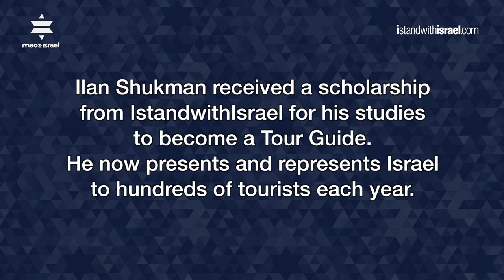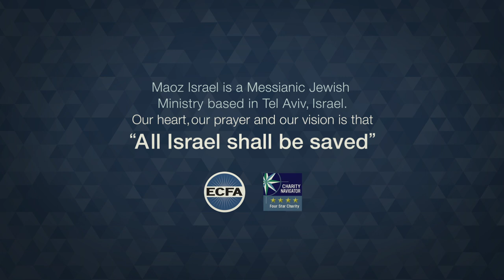Making dreams come true through IstandwithIsrael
Israndiwthisrael is the humanitarian outreach of Maoz Israel Ministries.  Through the fund Maoz gives scholarships to Messianic Jewish and Arab believers in Israel for studies and education.

Ilan, a new immigrant, is one of the scholarship recepients. In this video Ilan shares some of his story.